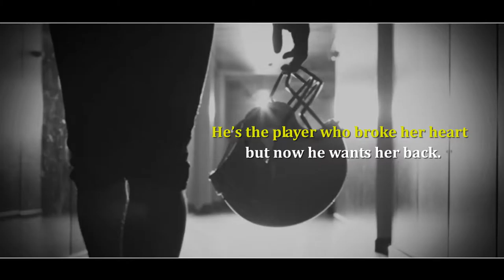Chasing Fireflies Trailer by Terri E Lane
(audiobook available Audible, iBooks, iTunes, Amazon)

Book Blurb...

From USA Today bestselling author comes an all new STANDALONE second chance romance…

One night … one kiss … one touch … will change everything.

Chance Abbot is cocky.
Sexy.
Gorgeous.
A player in every sense of the word.
He broke my heart once, and I swore he’d never get a second chance.

But when he smiles at me, flashing those irresistible dimples or looks at me like I’m the best thing he’s ever seen, I forget I shouldn’t fall for his charms again.

Brie Holloway is beautiful.
Innocent.
Unforgettable.
She’s everything I’ve ever wanted and everything I don’t deserve.
But that won’t keep me from trying to win her back.

So when she starts dating her TA, I promise to keep her secret on one condition: for every time she goes out with him, she has to go out with me. I’m prepared to prove I’m right for her, one date at a time.

He’s lighting a fire in my heart and breaking down my walls, and proving he’s worthy of a second chance.

She’s everything that’s good in my world, and if she wants me to chase her I will because she’s got me catching fireflies…